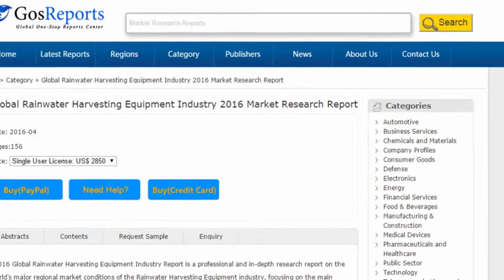Global Rainwater Harvesting Equipment Industry 2016 Market Research Report